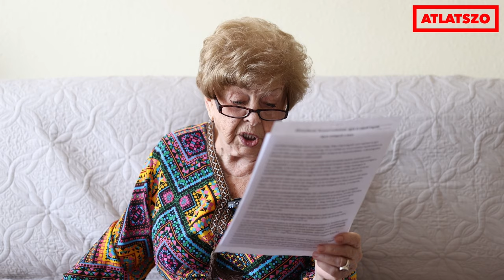Beolvasó – Kivonultak a kormánypárti tagok az akkuipart tárgyaló parlamenti bizottsági ülésről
🧡 Hallgasd meg cikkünket Pásztor Erzsi tolmácsolásában!

🎧 Mostantól audio formában is eléred cikkeinket podcast-csatornáinkon. Ha feliratkozol az Átlátszó csatornájára Spotify-on vagy Youtube-on, automatikusan értesítést kapsz új tartalmainkról. Így kikerülheted az algoritmusokat is. Hallgass Átlátszót!

A felvétel a Szabad Média pályázat keretében, az Ökotárs Alapítvány és a Mérték Médiaelemző Műhely támogatásával készült. Az itt megjelenő vélemények nem tükrözik a támogatók álláspontját.